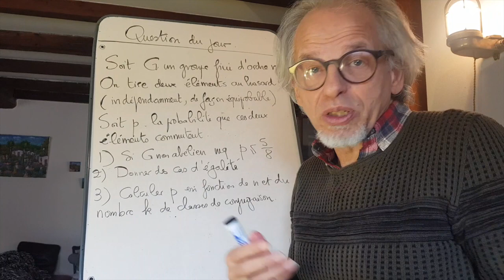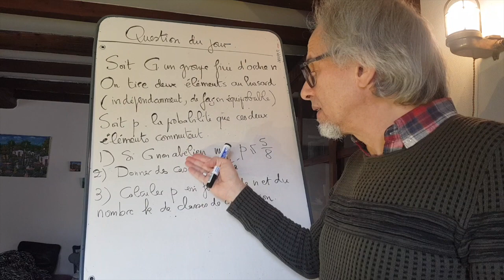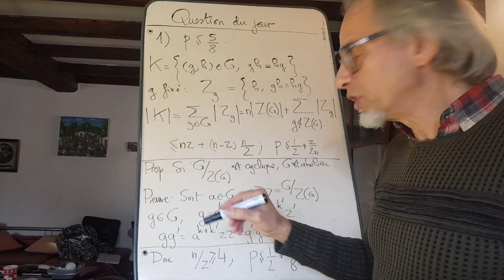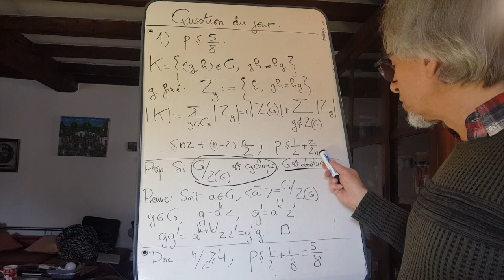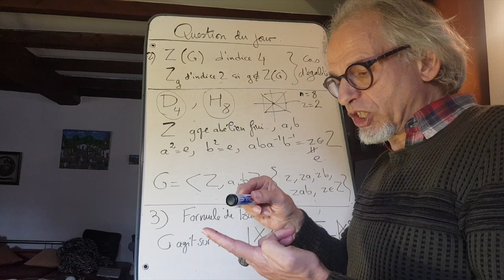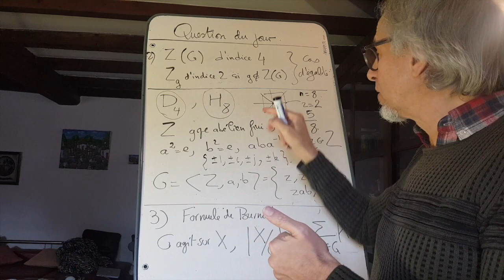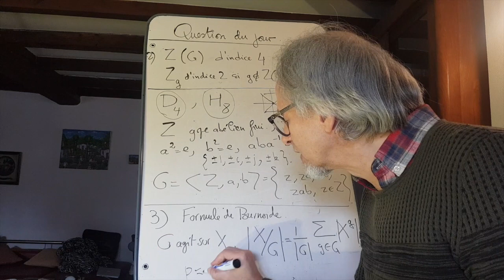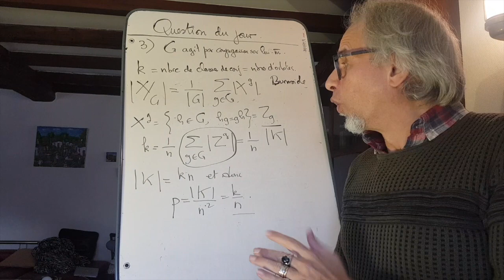Probabilité pour que deux éléments commutent dans un groupe fini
On cherche à exprimer la probabilité p_G que deux éléments tirés indépendamment dans un groupe fini G, de façon équiprobable, commutent entre eux. On va voir que si G est non abélien (ie p_G différent de 1), alors p_G ne peut pas dépasser 5/8, borne atteinte, par exemple, pour le groupe diédral et le groupe quaternionique. Mais on trouvera une formule particulièrement simple pour p_G mettant en relation l'ordre de G et le nombre de classes de conjugaison. Cet exercice figure dans Carnet de Voyage en Analystan.